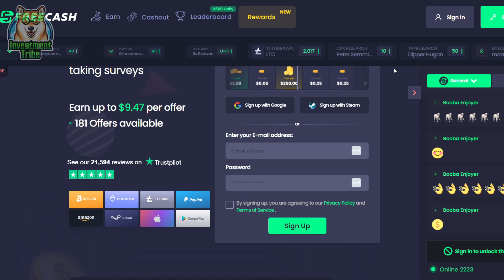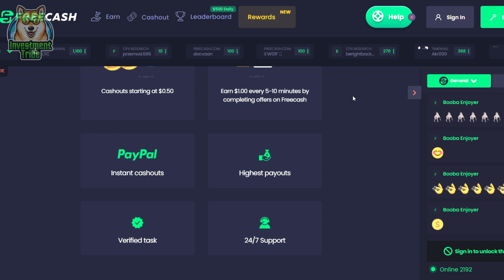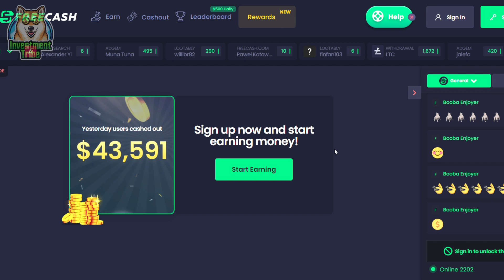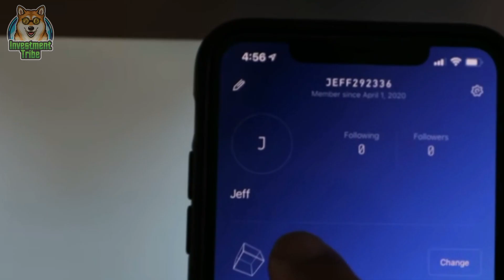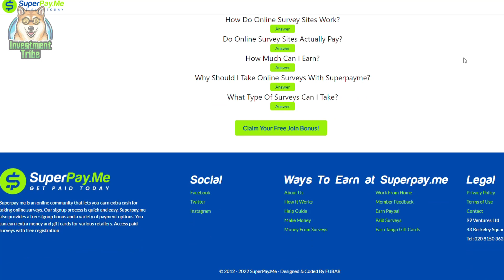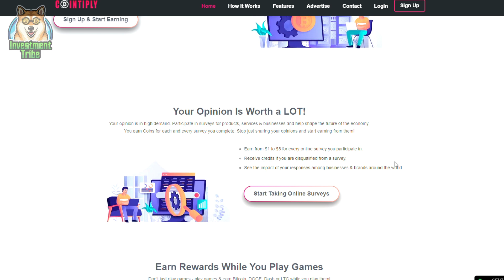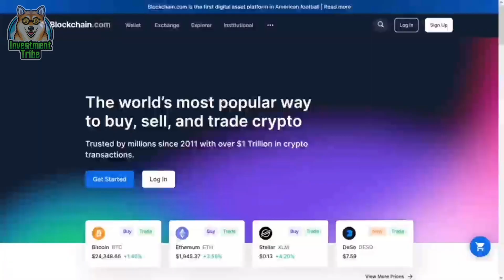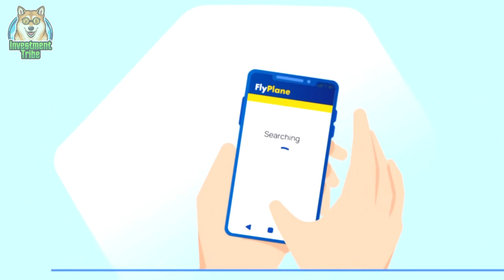How to Mine Ethereum On Your Laptop/PC for FREE | Bitcoin Mining 2022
In todays video we will talking about a method of mining Ethereum on your computer. This is a new method that can be done anywhere in the world but remember to watch the entire video so you don't miss out on important details.